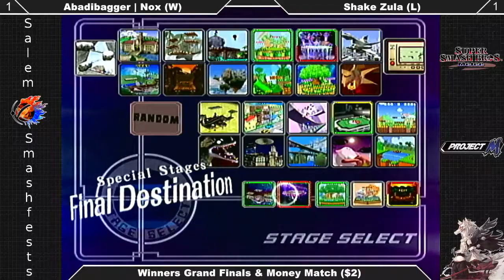[Melee|11-01-15] Grand Finals: [Abadibagger] Nox (Marth) VS Shake Zula (Jigglypuff)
Grand Finals!